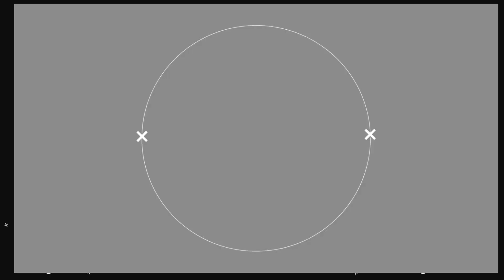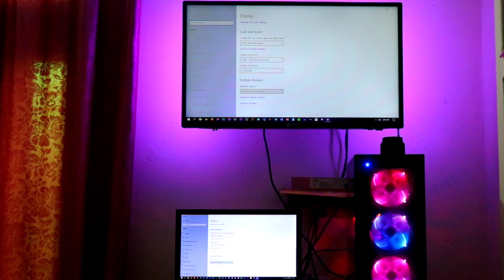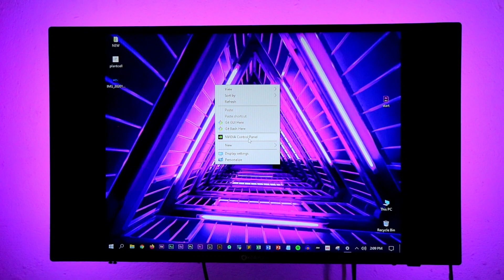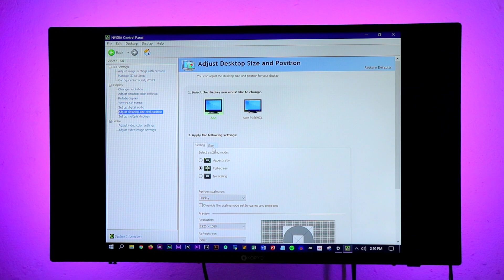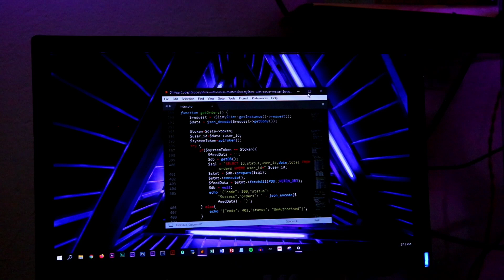How to Setup Dual Monitor Display | GTX 1050 ti | Dual Display using Laptop | Full Guide | IG